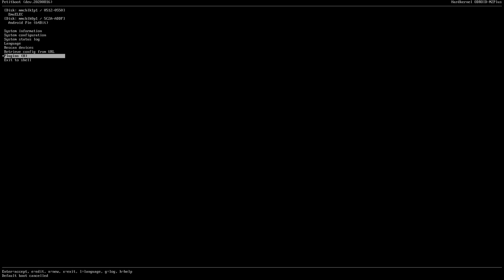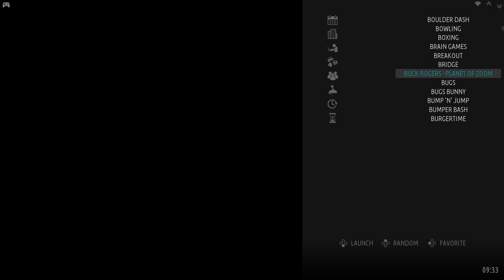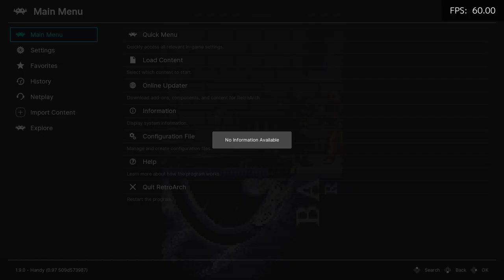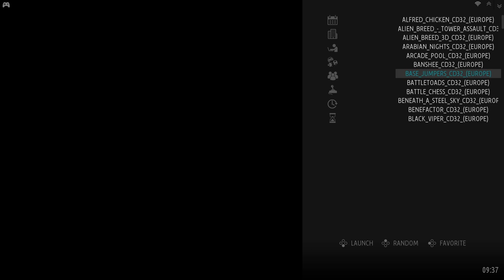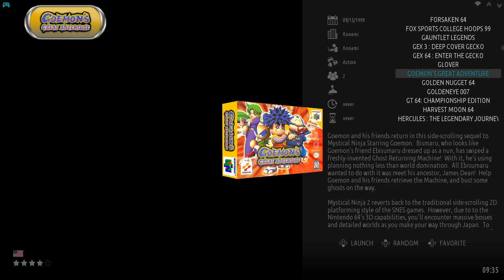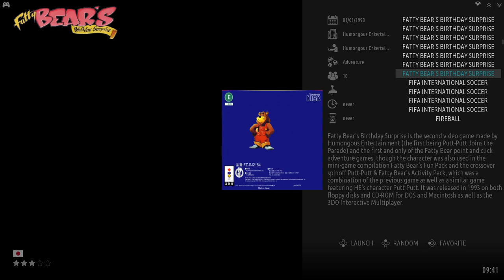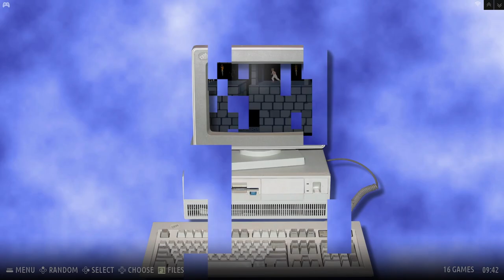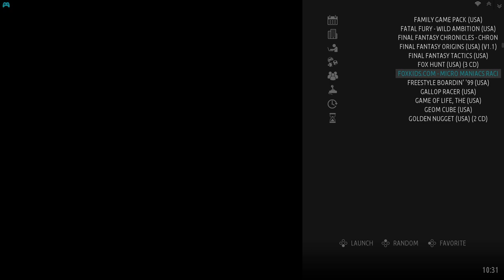This is Awesome! New Odroid N2+ EmuELEC 4.0 Theme Demo - Gamester81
Here is a look at the new EmuELEC 4.0 them running on the Odroid N2+.